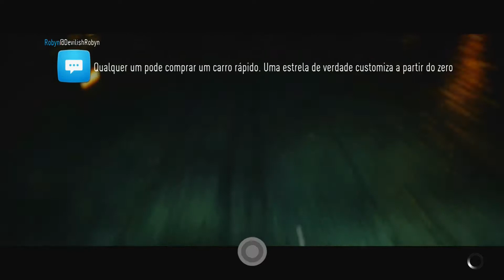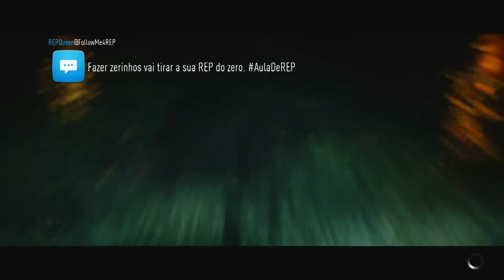Need for Speed 2015 #7 O Início Conhecendo o jogo !GMA#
Estreia de mais um sucesso no tão aguardado e esperado XBOX ONE S.
Organização cronológica, continuo.
Este vídeo foi gravado em uma placa ezcap HD 1080, sendo utilizado as entradas de áudio da placa, não permitindo o balanceamento da sensibilidade do microfone, peço perdão si estiver com o som um pouco baixo, ou muito estourado no microfone, e posteriormente renderizado com o filmora wondershare.